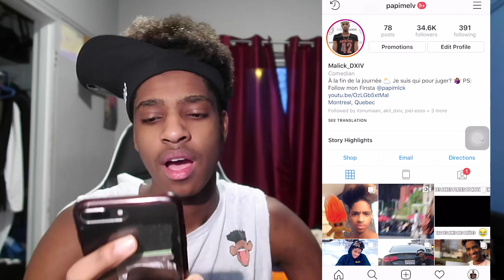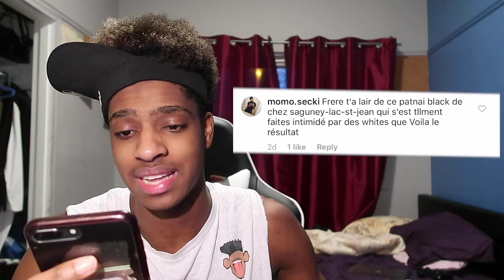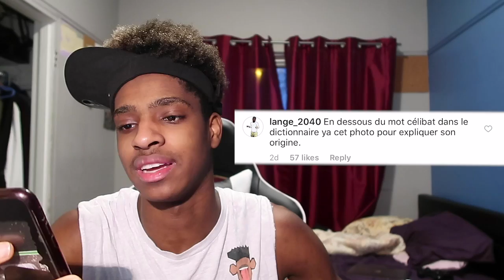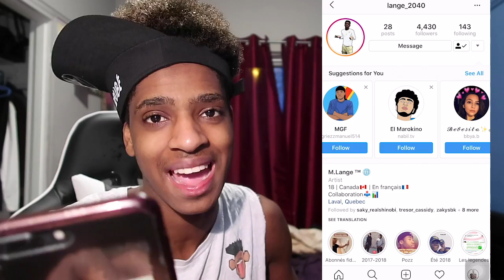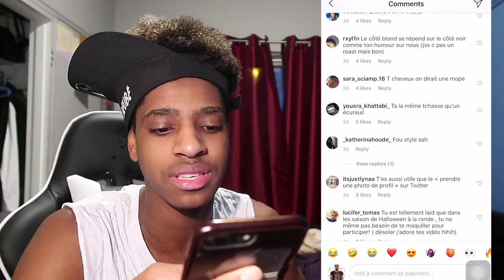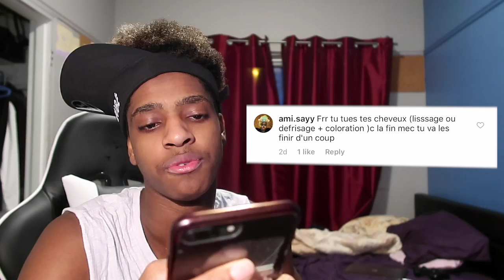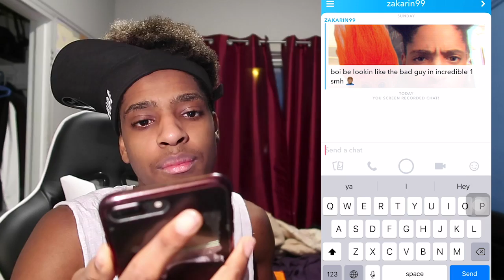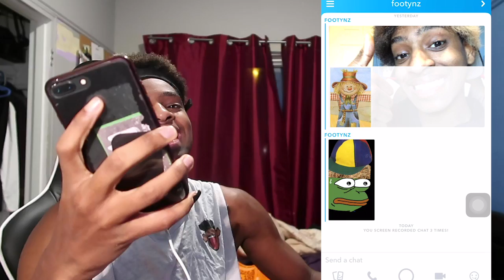CLASHEZ MOI! *JE PLEURE*